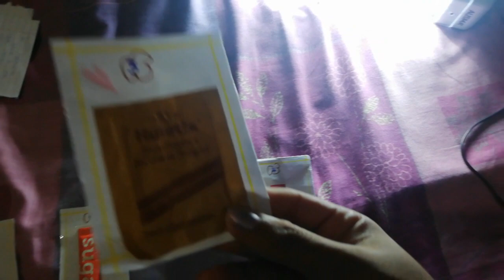WHAT DO THEY WANT TO DO?? ||PICK A CARD READING ||CARTOMANCY TAROT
HEY MY JAY-STONES! 💋
__________________________________________X

Reading includes:
- 2 songs
20-30+ min long
For 20$
Yes or no questions + card reading + song
For 15$
10-15+min long
X

Daily affirmation / Motivational quote :
____________________________________________X

Books i use :
-Hearing God : Colours Dictionary Prophetic Revelations Of Colours
- Hearing God: Numbers Dictionary A Prophetic understanding of numbers